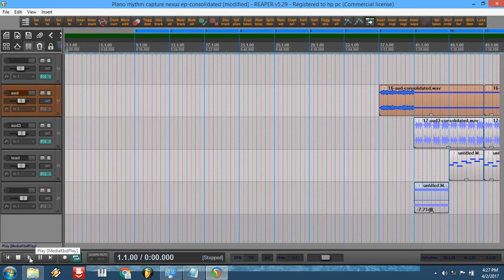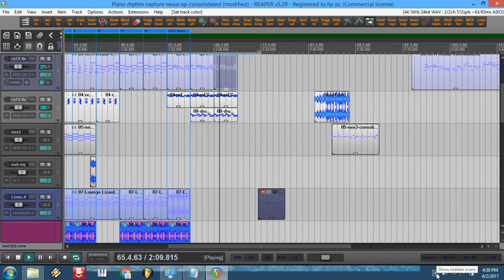PIANO SEA STAR Instrumental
REAPER DAW Composed Instrumental Track MIDI

DJ SAMEER DALIM